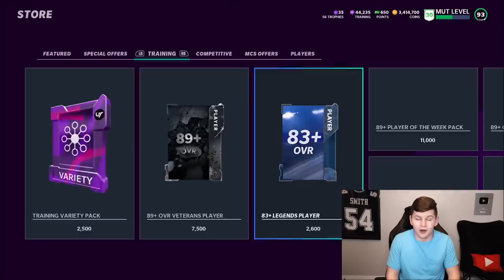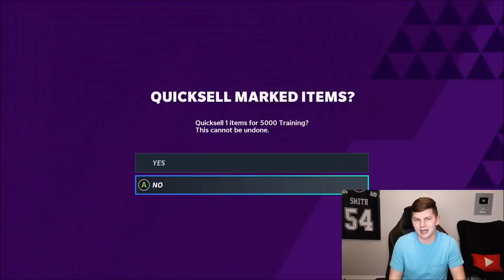2 NEW PICKUPS FOR THE TEAM! PACK AND PLAY EPISODE 39! | MADDEN 21 ULTIMATE TEAM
2 NEW PICKUPS FOR THE TEAM! PACK AND PLAY EPISODE 39!

2 NEW PICKUPS FOR THE TEAM! PACK AND PLAY EPISODE 39! | MADDEN 21 ULTIMATE TEAM
2 NEW PICKUPS FOR THE TEAM! PACK AND PLAY EPISODE 39! | MADDEN 21 ULTIMATE TEAM
2 NEW PICKUPS FOR THE TEAM! PACK AND PLAY EPISODE 39! | MADDEN 21 ULTIMATE TEAM

madden,zirksee,madden 21 best tips,madden 21 legends,madden 21 tips,mut 21,madden 21 ultimate team zirksee,madden 21 pack opening,madden 21 ultimate team packs,madden 21 ultimate team info,madden 21 ultimate team,madden 21,madden 21 news,2 NEW PICKUPS FOR THE TEAM! PACK AND PLAY EPISODE 39! | MADDEN 21 ULTIMATE TEAM,tesla,amazon,madden 21 pack and play,pack and play madden 21,zirksee pack and play madden 21,madden 21 pack n play series,pack n play madden 21